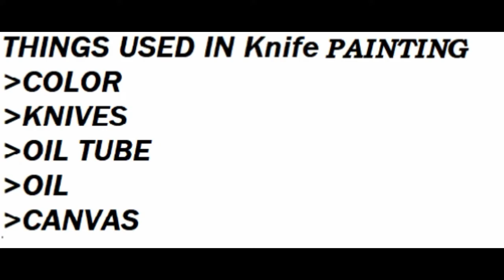How to make Knife Painting LEARN2DRaW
Hi Guys i am back with an another video on Knife Painting
It is made using oil colors and knives.
Please comment for improvements.
SORRY FOR THE LATE UPLOAD.
I will Now regularly upload videos.